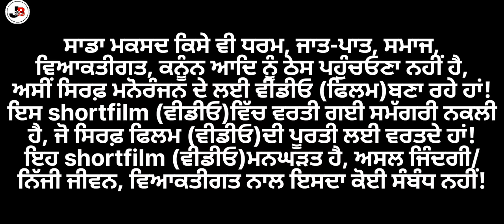ਮੂਹਰੋ ਵੀ ਘੇਰਾ ਪੈ ਗਿਆ (cid-4)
new video jatt babe bandra to
bandra ale
jatt babe bandra to